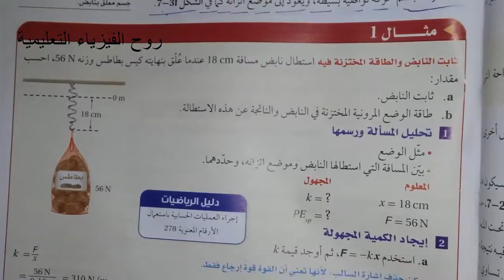شرح فيزياء 2 مقررات/فصلي الفصل السابع الاهتزازات والموجات : حل المثال 5